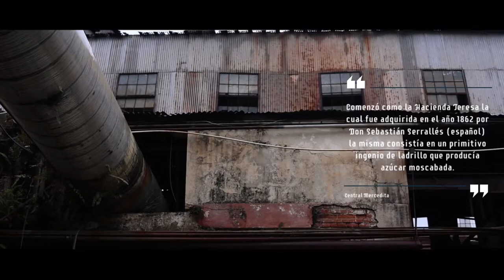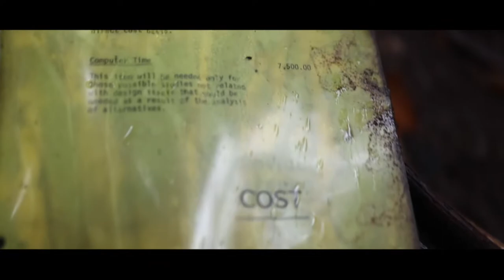Exploración Urbana Puerto Rico / Central Mercedita, Ponce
De vuelta con las Exploraciones Urbanas y comenzamos fuertes con la Central Azucarera Mercedita en Ponce, Puerto Rico. Disfruta de la belleza abandonada y remóntate en su historia. Con datos de la central para informarte y las vistas para entretenerte.

Ojo, quédate al final para ver un proyecto que estaré trabajando.